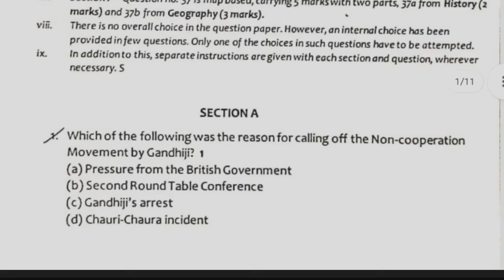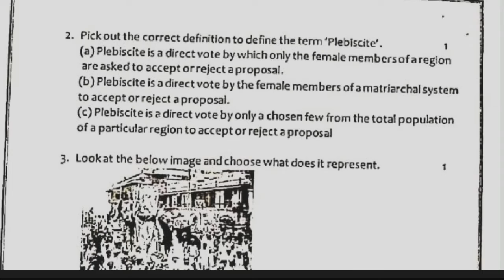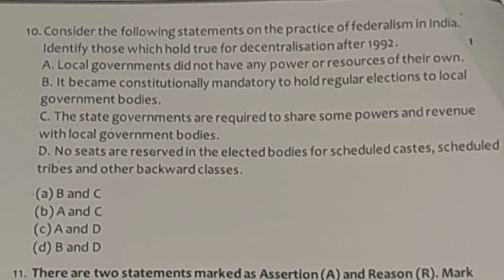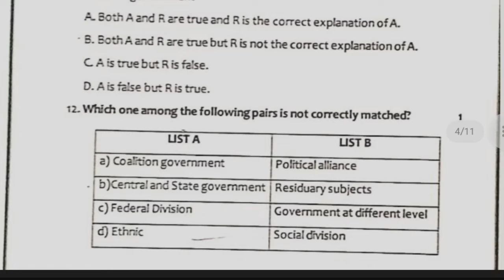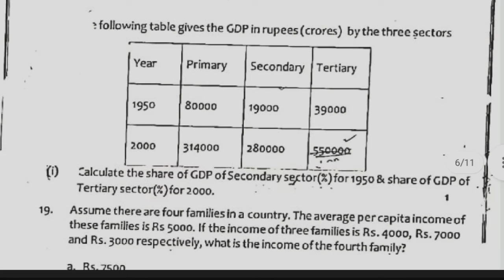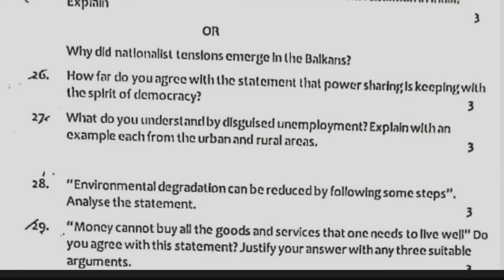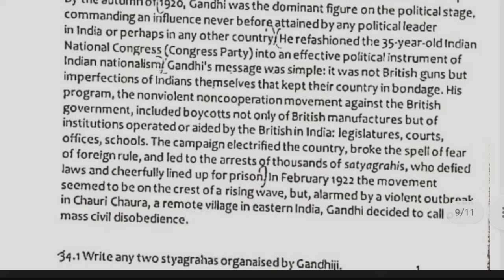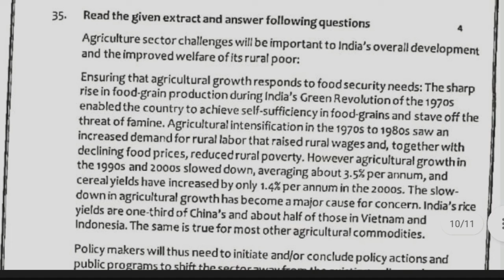CLASS 10 Social Science | 2022-23| NEW QUESTION PAPER |TERM 1 EXAM|CBSE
CLASS 10 Social Science | 2022-23| NEW QUESTION PAPER |FIRST TERM EXAM|TERM 1 EXAM  @Study Zone-Let's Learn Together

Query Solved
CBSE Class 10th | Detailed Discussion | Social Science (Syllabus 2022-23)
Class 10 SST (Social Science) Question Paper | UNIT:- 1 | PT:-1 | Session 2022-23
Class 10 Social Science Term 1 Exam CBSE  Question Paper 2021 with solutions
class 10 UNIT 1 PT 1
social science Question paper session 2022-23
periodic test question paper class 10
social science test question paper class 10 unit 1
class 10 social science test paper unit 1
class 10 social science Question paper
new session  social science questions paper class 10
history ch 1 class 10
economic ch 1 class 10
civics ch 1 class 10
geography ch 1 class 10

CBSE cbseclass10 class10syllabus classmates.
Class 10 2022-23: List of All Questions, Exercises and Examples Removed | Class 10 Latest Syllabus
cbse class 10 2023 syllabus
syllabus of class 10
CLASSXMATHSMIDTERM
CLASSIXPARIKSHAWEEK
CLASSIXMATHSSA1
class10exam
 boardexam
 cbse
maths
halfyearlyexam
 questionpaper
cbselatestsamplepaper
cbseclass10latestsamplepaper
 samplepaper2021
cbseclass10newquestionpaper
class10sciencequestions
 grade10sciencequestions
10thclassscienceexampaper2020
class10sciencequestionpaper2020,
cbseclass10mathsquestionpaperwithanswer
class10mathsHalfyearlyexaminationquestionpaperwithanswers
ncertclass10mathematicsquestion2020
class10mathssamplepaper
classxmathematicsamplepaper2020
kvclass10mathsquestionpaper
samplequestionpaperforclass10cbsemathssa12020
cbseclass10mathematicsquestionpaper2020
cbseclass10mathsquestionanswers
halfyearlyexaminationquestionanswers
class10maths,
10thclassquestionpaperwithanswers2020,
10thclassquestionpaper,
10thclassmathsquestionpaper2020,
class10mathematicsfinalexamquestionpaper2020,
10thclasssciencequestionpaper2020sa2,
10thclassmathspaper2020,
class10mathsfinalexamquestionpaper2020,
10thclassmathsquestionpaper2020sa2,
10thclassmathematicspaper2020,
10thclassquestionpaper,
10thclassquestionpaper2020,
10thclassquestionanswer,
10thclassquestionpaper2020,
10thclassquestionpapermaths,
10thclassquestionpaper2019,
10thclassquestionpaperhindi,
10thclassquestionpapermalayalam,
10thclassquestionpaperenglish,
10thclassquestionpapersocialscience,
10thclassquestionanswerpaper,
10thclassquestionanswerplease,
10thclasspaper2020march,
10thclassmathsquestionpaper2020,
10thclassmathsquestionpaper2020sa2,
10thclasshindiquestionpaper2020,
10thclassmathsquestionpaper2020finalexam,
10thclassannualexampaper2020,
10thclasssciencepaper2020,
10thclasssocialsciencequestionpaper2020,
10thclasssocialsciencepaper2020,
10thclassboardexampaper2020,
10thstdmathshalfyearlyexamquestionpaper,
10thclassexampaper2020,
10thclassmalayalamexampaper2020,
10thclasshindiquestionpaper2020finalexam,
10thclassscienceexampaper2020,
10thclasspublicexampaper2020,
10thclassmathsquestionpaper2020inenglish,
10thclassfinalpaper2020,
10thclassmathsquestionpape2020fa4,
10thclasspunjabipaper2020february,
10thclassfa4questionpaper2020,
10thclassenglishpaper2020government,
gurukulaexampaper10thclass2020,
10thclasskapaper2020,
hindikapaper10thclass2020,
mathskapaper10thclass2020,
10thclasssstkapaper2020,
10thclassenglishkapaper2020,
sanskritkapaper202010thclass,
computerkapaper202010thclass,
modelpaper2020class10th
10thclassodiaquestionpaper2020
10thclasspunjabipaper2020,
10thclass2020questionpaper,
10thclassenglishquestionpape 2020,
10th classsstquestionpaper2020,
xstdmathshalfyearlyexamquestionpaper,
10thclassteluguquestionpaper2020,
10thclassteluguquestionpaper2019,
10thclassurdupap2020,
10thclassvarshikpaper2020,
10thclassmathpaper2020,
10thclassquestionpaper2020,
10thclassexampaper2020,
10thclassenglishpape 2020,
10thclassmodelpaper2020,
10thclasspunjabipaper2020,
10thclasssamplepaper2020,
10thclasshindipaper2020,
10thclassmathsquestionpaper2020,
10thquestionpaper2020,
10thmodelquestionpaper2020,
jac10thquestionpaper2020,
10thmodelquestionpaper2020karnataka,
10thclassenglishexampaper2019to2020,
10thclasssa1mathsquestionpaper2019to2020,
10thclasssa1hindiquestionpaper2019to2020,
10thclasstelugusa1questionpaper2019to2020,
10thclasshindiquestionanswer,
10thclasskaquestionanswer,
stdxmathsquestionanswers,
10thclassenglishbookquestionanswer,
10thclasslmathsbookquestionanswer,
10thclassmathsquestionbank,
10thclassbasicsciencequestionpaper2020,
class10mathssamplepaperwithsolutions2021
cbse10thclassquestionpaper2019
10thclasspublicexamquestionpaper,
c